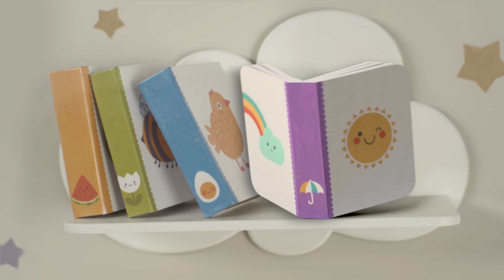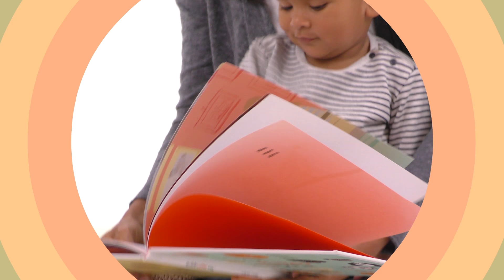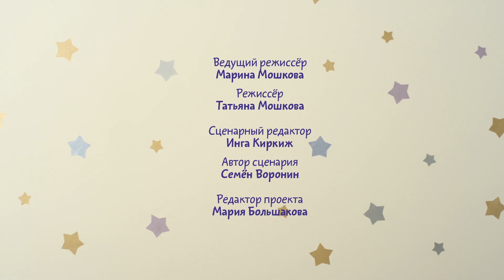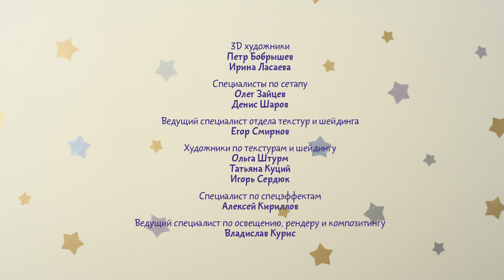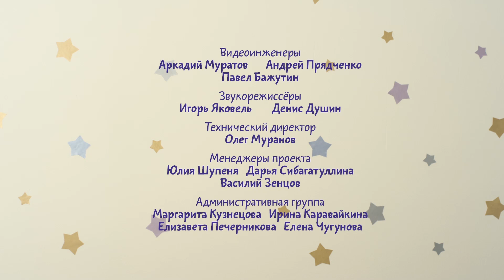Малышарики – Стишок – Серия 170 – Обучающие мультфильмы для малышей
Малышарики читают для стишок, по очереди произнося строчки, но Барашик очень смущается и забывает свой текст. В его «домике» у него все получается, а на сцене - нет. Тогда Малышарики идут в «домик» Барашика и там устраивают представление для Рассказчика

Мультфильм про Малышариков поможет и родителям и малышам легче пройти сложные моменты взросления.

Улитка – серия 169
Барашик показывает друзьям свою любимую музыкальную игрушку улитку. Но пока он зовет Нюшеньку, Крошик и Пандочка случайно ломают игрушку. Испугавшись, что Барашик будет ругаться, они прячутся и поют вместо неё, но путают слова, а Крошик не попадает в мотив. Барашик и Нюшенька очень удивлены, но малыши рассекречены, они просят прощения и поют все вместе. И даже улитка снова поет свою чудесную песенку.
Кошки - Мышки – Серия 168
Крошик и Ёжик смотрят на телефоне мультфильм. Когда он вдруг заканчивается, Ёжик предлагает пойти играть, а Крошик хочет смотреть мультики дальше. Ёжик пытается отвлечь друга, но ничего не получается. На самом интересном месте мультфильма у телефона садится батарейка. Крошик расстроен, но Ёжик доигрывает мультик. Крошик присоединяется и они играют в героев мультфильма, Крошику это нравится даже больше, чем сидеть у экрана.
Джунгли – серия 167
Пандочка случайно устраила на столе беспорядок. Нужно  его убрать, но ей совсем не хочется. Чтобы друзья навели порядок на столе вместо неё, Пандочка придумывает игру в «джунгли».  Игра оказывается такой увлекательной, что она сама не замечает, как начинает наводить порядок вместе с малышами